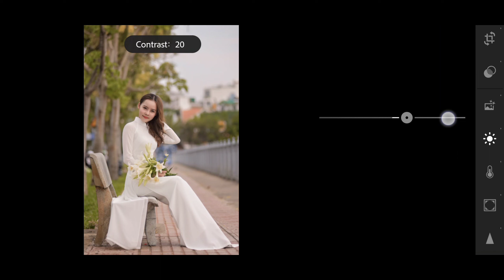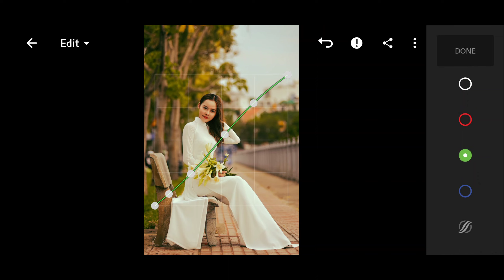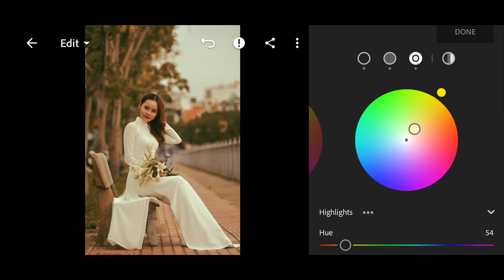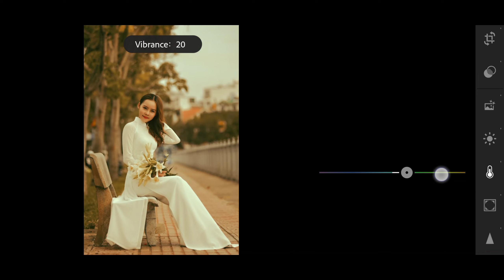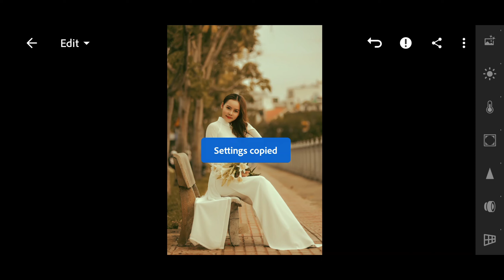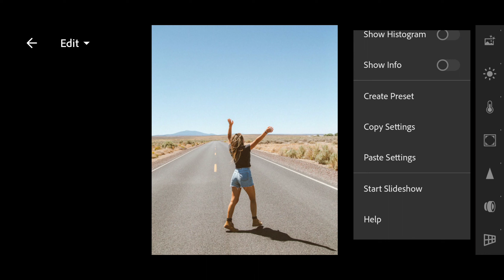GOLDEN HOUR Preset - Lightroom Mobile | Professional Golden Hour preset | Moody golden hour Preset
In this video, I have shared how you can get Professional Golden Hour tone /Moody golden hour tone in your photo just in few steps. Please follow the video. You can download the preset for free.

▶ HOW TO GET PASSWORD FOR FREE :
☛ Password will appear at the upper right corner of the screen.

▶ HOW TO DOWNLOAD PRESET :
☛ Download DNG/ XMP File both are available
☛ Share/Export the Dng File to Lightroom App

I would appreciate if you’ll leave a short

Queries solved:
How to edit photos in lightroom
lightroom me moody tone kaise laye
how to get moody golden tone in lightroom
how to get moody orange tone in lightroom
lightroom mobile tutorial
lightroom me colour grading kaise kare
hindi lightroom tutorial
Portrait lightroom preset
how to get professional cinematic tone in lightroom mobile
how to get golden hour tone in my photo
lightroom sunset colour tone

.Lighthroom Preset
.Wedding Preset
.Moody Preset
.Moody Lightroom Preset
.lr preset
.bike preset
.potrait preset
.Premium Preset
.Lighthroom Malayalam
.Lightroom Editing
.lightroom editing malayalam
.lighthroom eding preset
lightroom preset
.Editing
.snapsead
.picsart
. colour galllary preset
.lighthroom preset malayalam
.golden hour preset
.photoshop preset
.vn preset
.adobelighthrom
.photoediting
.video editing
.Adobe Lighthroom